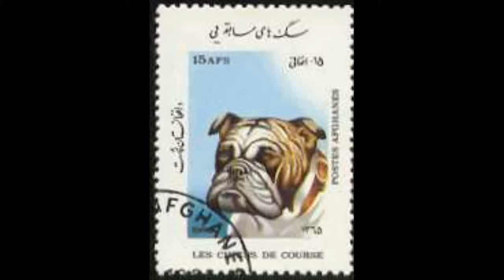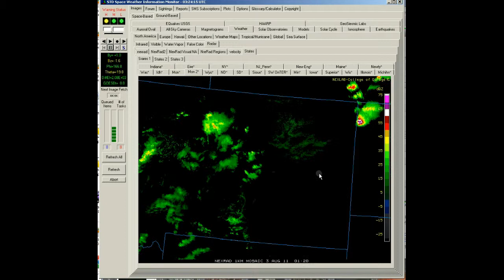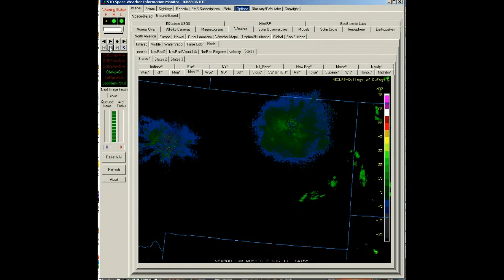NexRad II - State of Montana-2- Detail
NexRad II - State of Montana-2- Detail.avi